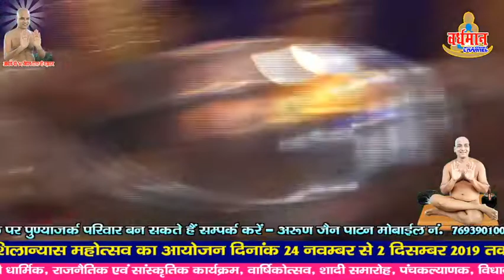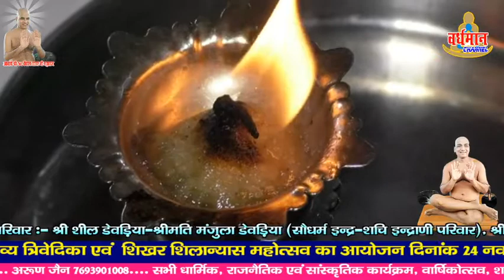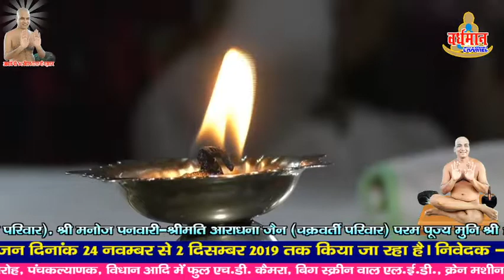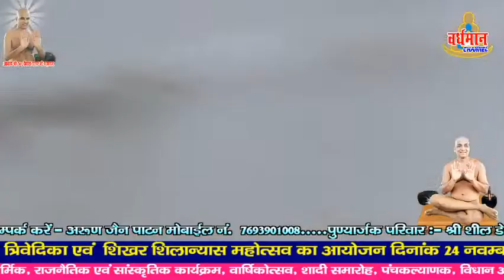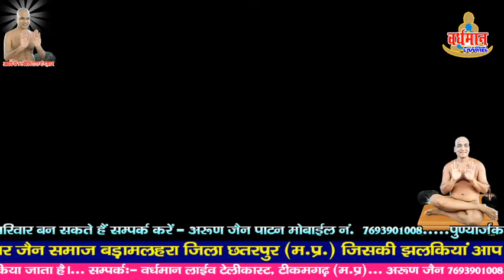29 maha aarti m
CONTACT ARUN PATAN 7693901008